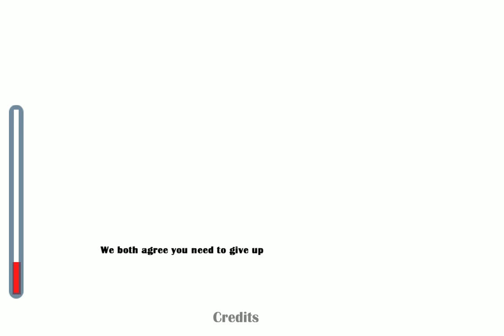High Hopes - Ludum Dare 29 entry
High hopes is a game about looking under the surface. Not just physically by using the metal detector to find what you can, but emotionally. Under the surface, people can get dragged down by apathy, boredom, negative comments and lack of support. Sometimes the only way to succeed is to look under the surface and try to understand what people are really feeling and thinking.

The aim of the game is to stay positive, focus the energy into something productive and learn to convert negativity into positivity.

This is a quick video playthrough of the beggining.